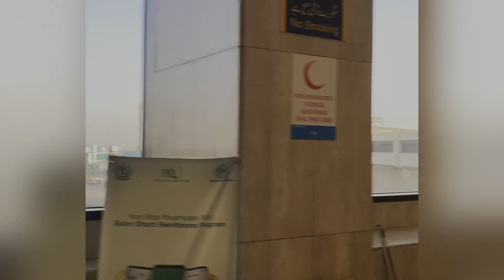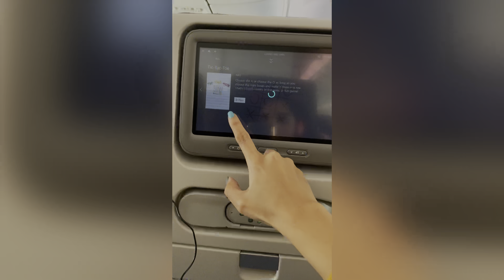Dinesh emotional hogaya| travel to doha| bye bye to chachu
Entertainment purpose